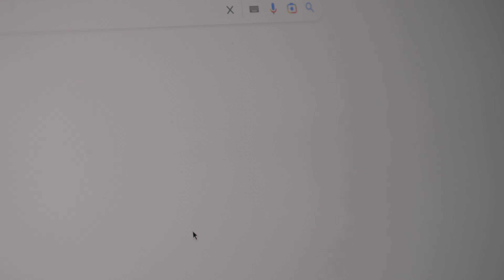Unboxing Cases. Caver for AirPods Pro * from AliExpress (2023)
Now I have a small collection of cases for earphones airpods pro.

Here are the links to the stores:
🔮Luminous Silicone Case

📸Mini camera

🐕Corgi Dog

🐭Minnie mouse

🏉Eco Leather

🐚Marble Pattern

🧩Marble green